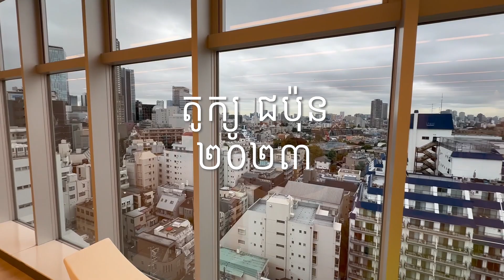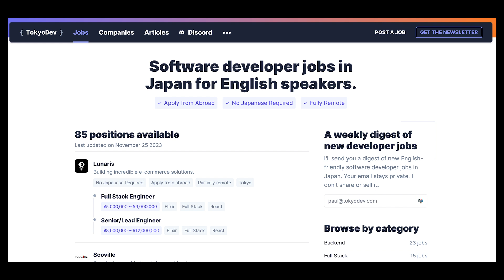ជីវិតជា Software Engineer Intern នៅ Tokyo Japan | TFD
ជីវិតជា Software Engineer Intern នៅតូក្យូ ជប៉ុន